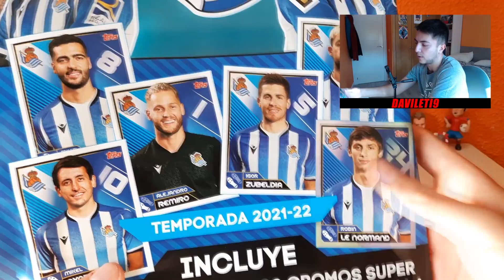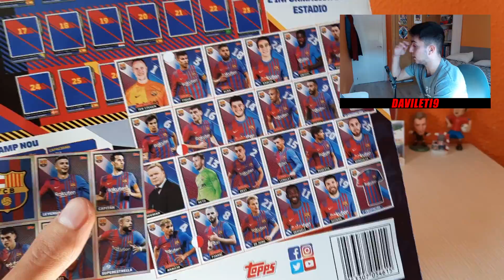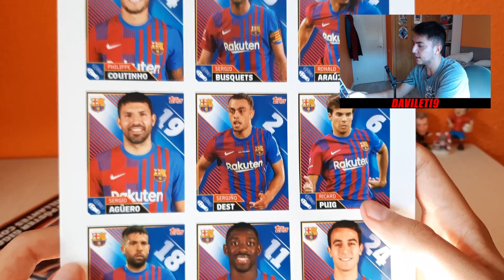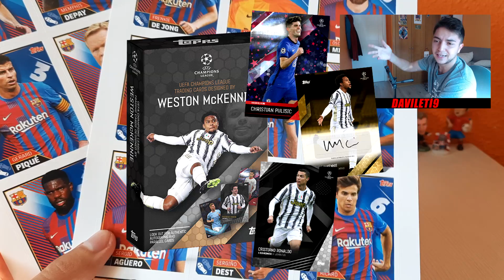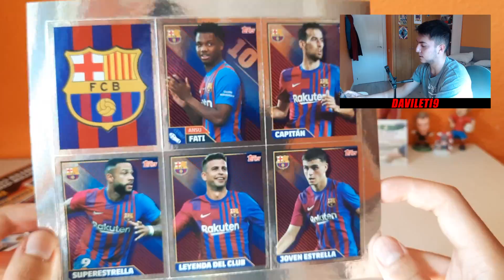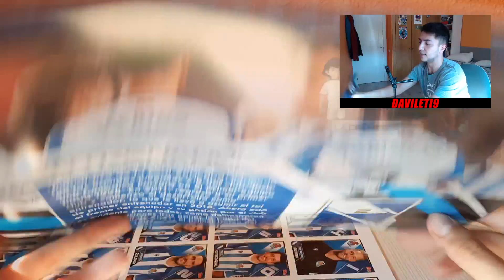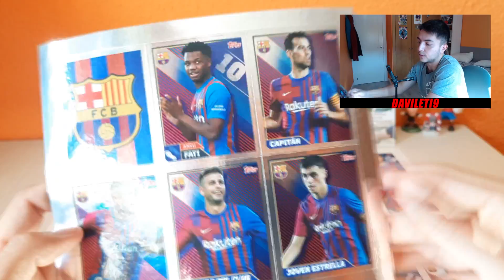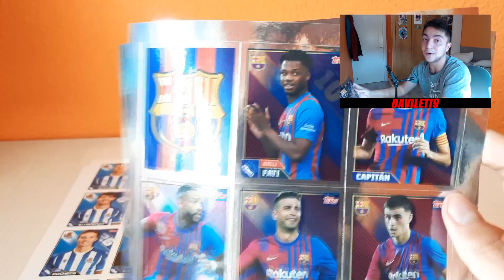*NUEVAS COLECCIONES* DE FC BARCELONA Y REAL SOCIEDAD!!!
YA DISPONIBLE la WEB de La CROMERIA!!
Si queréis comprar cajas, sobres, álbumes con el código de descuento DAVILETI5 (en mayus.) tendréis un 5% de dcto. en todas vuestras compras, y además si superáis los 45€ de envío os sale GRATIS (el envío a la Península y Baleares)

Dirección: C/Salvador Perles, 38 · 46017 - Valencia
Tlf de la Cromeria: 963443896 // 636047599